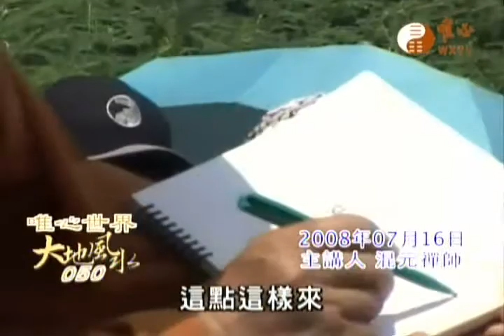大地風水050